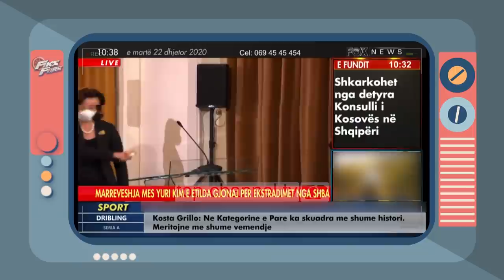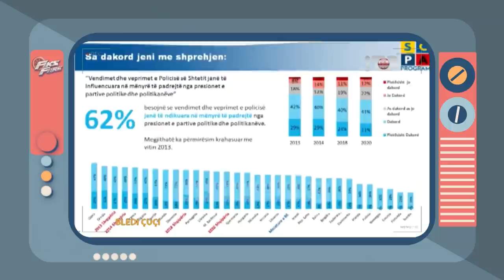Fiks Fare, Laert Vasili: Kosova nuk është Kosovë, 24 Dhjetor 2020, Pjesa 3